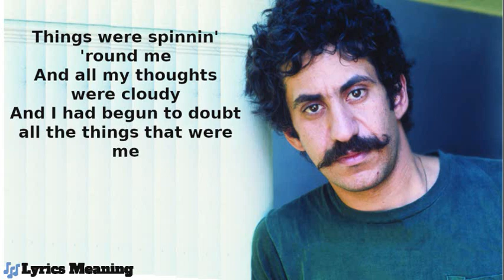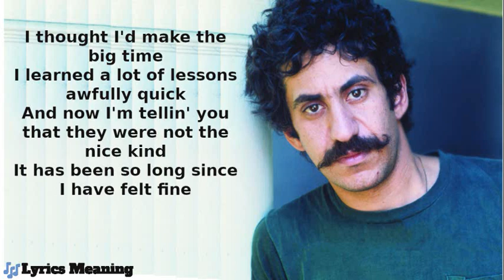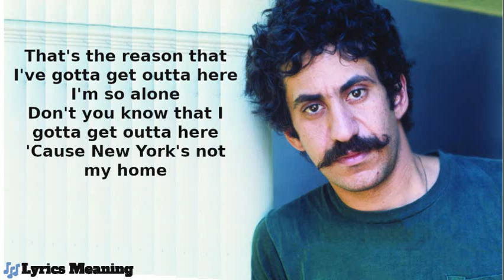Jim Croce | Maury Muehleisen | Demo Recording - New York's Not My Home | Lyrics Meaning